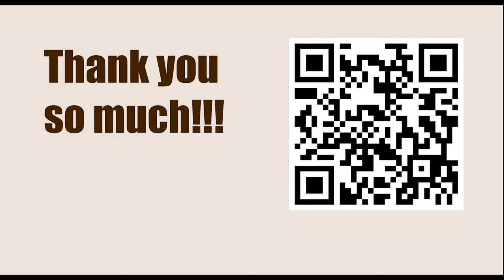1.e4 Opening Repertoire || Scandinavian Defence - 2...Qxd5 3.d4